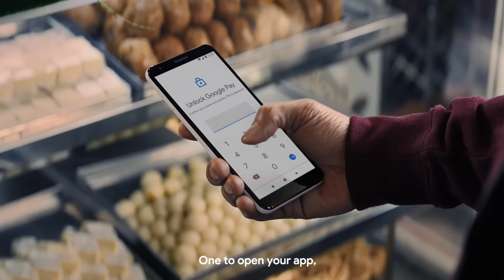Google Pay ke saath rakhiye apni payments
Google Pay ki har safal payment ke end mein hota hai ek tick. Lekin iss tick ke pehele hum lagaate hai kai tick jo aapke payments ko safe banaate hai. Jaaniye Google Pay ke features aur technology ke baare mein jo aapke payments ko rakhte hai